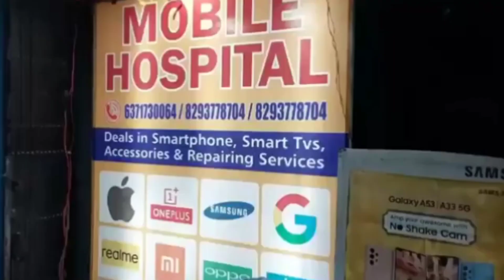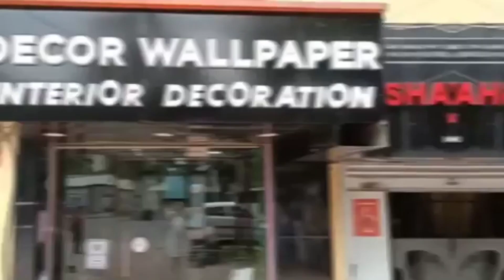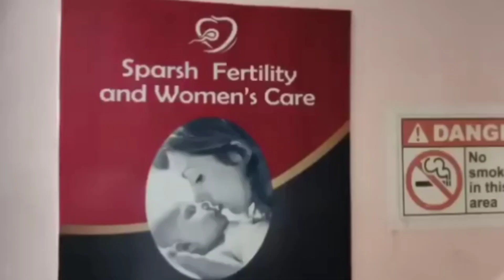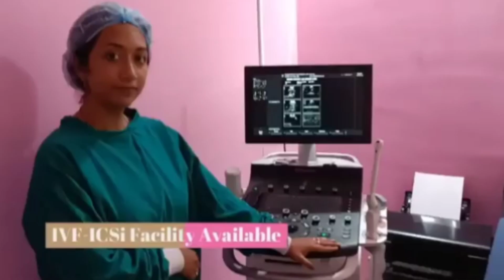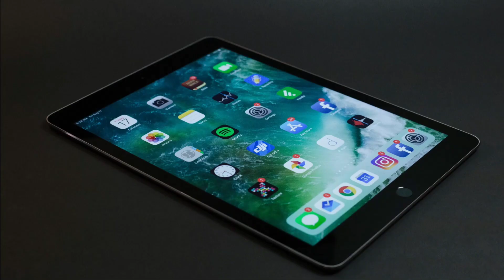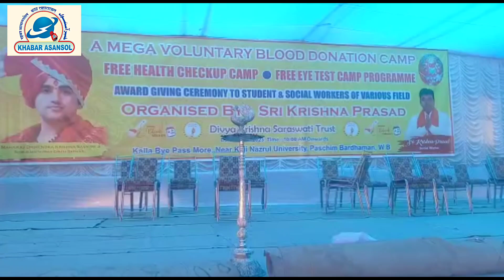Raniganj Paper Mill Me Mazdur Ki Maut K Bad Bawwal! Police Wahan Se Ek Bike Sawar Ghayel !HLG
Police Par Laga Signal Todne Ka Aarop !Ek Bike Chalak Zakhmi !HLG
Rukmani Barnwal
Rafat Nasim
Saba Naaz
Afsana Perween
Barsha maji
Shilpi sen
Nishat Ahmed
Ajit Mondal
Sujit balmiki
Asansol ka samachar
Asansol update
Asansol Station
Asansol municipal corporation
Asansol Bazar
Asansol Rabindrabhawan
Asansol Live News
Khabar Asansol
Burnpur Market
Cofee House
Asansol Police
Asansol District Hospital
Asansol Hospital
Asansol Fire Brigade
Railpar News
Barabani Mews
Asansol TMC
Asansol Cpim
Asansol Congress
Asansol BJP
Asansol AIMIM
Cpim office
Congress party office
Hirapur Police
Kulti Police
Jamurya Police
Raniganj police
Sripur Police
Mohishila
Bustin Bazar
Hutton Road
Gorai Road
Nh2
Kalipahadi
Ningha
Rajabandh
Dhadka
Old station
Dipupara
Ismile
Budha
Rahalane
Chelidanga
Dhurubdangal
Karmidangal
Aradangal
Murgasole
Durgamandir
Ghagharburi
Newtown
Chhotadighari
Nematpur
Rahmatnagar
Naibasti
Rambandh
Shyambandh
Rangapara
Hussain nagar
Dihika
Damodar
Nehrupark
Lamyan park
Damodar
Riverside
Shristinagar
Shrostinagar
Kalyanpur
Jahangiri Mahalla
Quraishi Mohalla
Ok Road
Babu Talab
Sitla dangal
Kalla
Domuhani
Kalajharia
Hirapur
Dhemomen
Mithani
Chinakuri
Sitalpur
Sodepur
Dishergadh
Sail Isp
Kulti factory
Jamurya factory
Asansol ECL
Moloy ghatak
Bidhan Upadhyay
Jitendra Tiwari
Sohrab ali
Abhijit ghatak
Wasimul Haque
V Shivdasan Dasu
Lakhan Gurui
Agnimitra Paul
Hareram Singh
Tapash Banerjee
Ujjol chatterjee
Raju Ahelawalia
Ghulam sarwar
Amarnath Chatterjee
Jitu Singh
Sm mustafa
Shah Alam
Prasanjit puitandi
Asha Sharma
Fosbecci
Raniganj mazar
Barimaidan
Asansol Court
Asansol women Police
Hindi News
Urdu News
Bangla News
Hindi khabar
Urdu khabar
Bangla khabar
Maithan Dam
Kumarpur
Senraleigh Road
I Love Asansol
BC College
BB College
TDB College
Asansol Engeering College
Asansol Polytechnic
Dhadka Polytechnic
Sitarampur
Kulti College
Midwest Hospital
Centrum mall
Galaxy Mall
Reliance Market
Pantaloons
Bazarkolkata
Burnpur Hospital
Duburdih Chekpost
Ramkrishan Mission
Hlg Hospital
Lazeez hotel
Arsalan Biryani
City Montessory School
Mobile hospital
Hamza collection
Furnitue world
ICALS
Wings Infotech
Global wallpaper
Decor Wallpaper & Interior Decorator
Supreme Garments

Khabar Asansol
MEWS Studio
Dolly Lodge
Rabindranagar
Burnpur Road